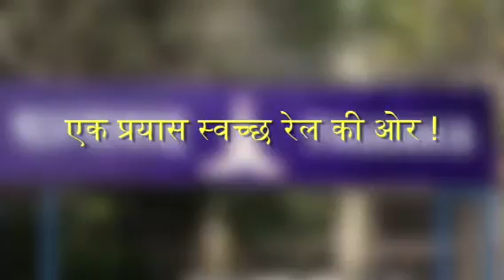Western RailwayState-of-the-Art Mechanized Linen Care Centre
State-of-the-Art Mechanized Linen Care Centre : Western Railway has commissioned state-of-the-art in-house linen care centers at Ahmedabad, Indore, Junagarh, Surat and Grant Road, Mumbai.